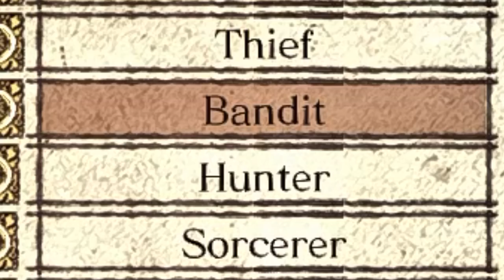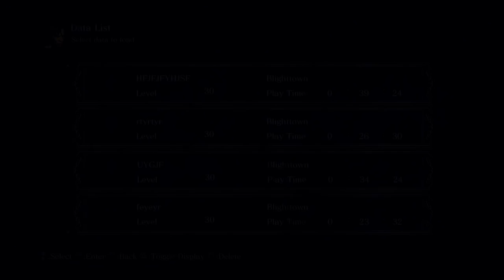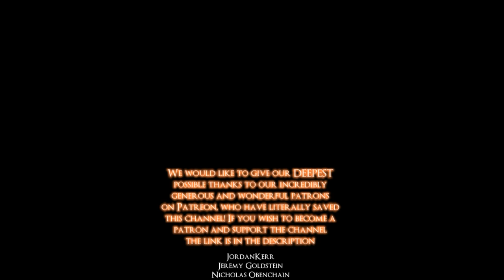HOW TO GET TO LEVEL 30 IN UNDER 25 MINUTES: BEFORE THE GARGOYLES OR QUELAGG! - DARK SOULS REMASTERED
trying out a new video format, how do you guys feel about this?